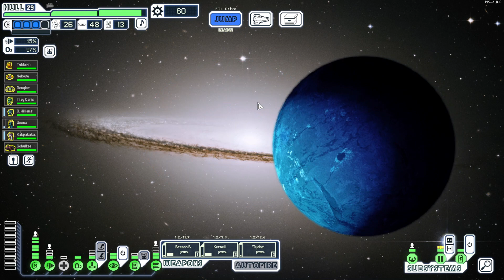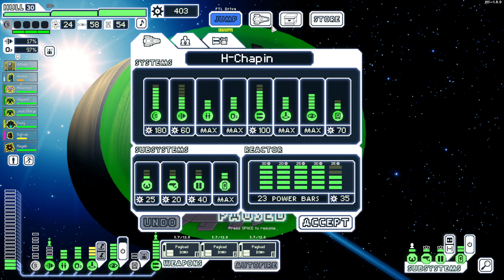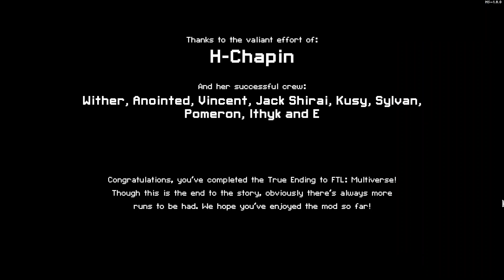FTL Multiverse 5.3.1: Suzerain B, True Ending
I took a lot of unnecessary damage throughout the run simply because I forgot to Hack on time. Whoops.

Run was pretty straightforward until I reached Recovery Site. Then this happened.
"I kinda want to try and rush TE early instead of delaying it as usual. Let's activate Wither now."
"Hmm, I have two Payloads. Surely I can defeat the MFK Flagship with triple Payloads and Augmented crew only?"
"Alright, since I'm going to recycle my crew, I'm going to get Clone Bay because it's way too risky to use Medbay for such an aggressive strategy."
And then as I was pondering the plan mid-battle, I let two of my crew get killed by a medbay hack and forgot to buy backup DNA which resulted in losing two augmented crew. That would've been such a mess to make up for had the stores not sold some augmented crew.

As it turns out, Suzerain Pheromones in the late game can be tons of fun once you can afford to splurge on O2 upgrades to get the abilities rolling. With that in mind, I have a plan for Suzerain C. Or maybe one of the Bishop ships with boarding. We'll see.